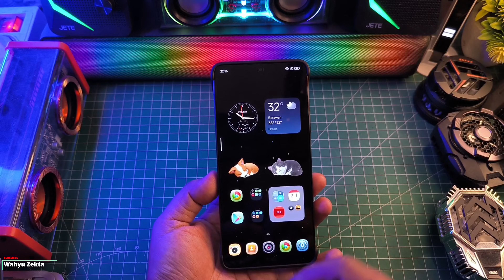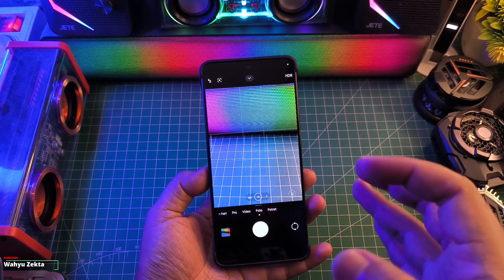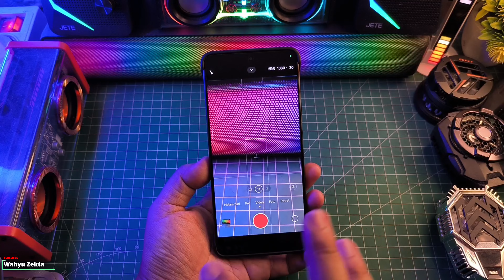KAMERA TEST SIANG DAN MALAM POCO X6 PRO SETELAH UPDATE HYPEROS 1.0.7.0 STABIL INDONESIA KEREN PARAH!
Video kali ini saya coba test kamera Poco X6 Pro setelah Update ke HyperOS versi Terbaru 1.0.7.0 Bagaiamana Menurut Kalian Untuk Kualitas Kamera nya? Selengkapnya Yuk langusng saja ke videonya..

Beli disini Ready Stok Cek Secara Berkala
Poco 3Xtreme

Produk yang pernah saya pake :
OFFICIAL GRUP WAHYU ZEKTA OFFICIAL